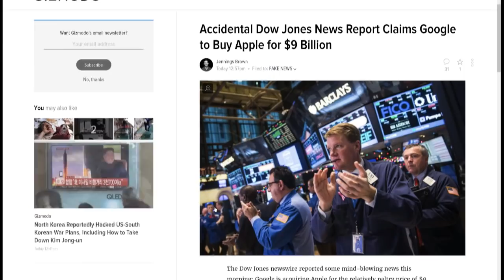Dow Jones: Google to buy Apple for $9 Billion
An "accidental" report by the Dow Jones news service claims that Google will buy Apple for a mere $9 billion.